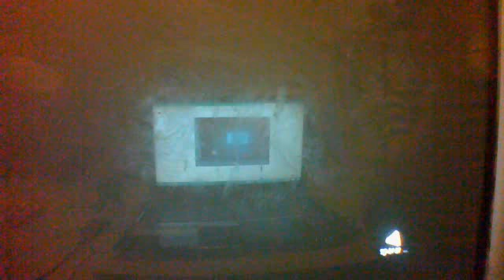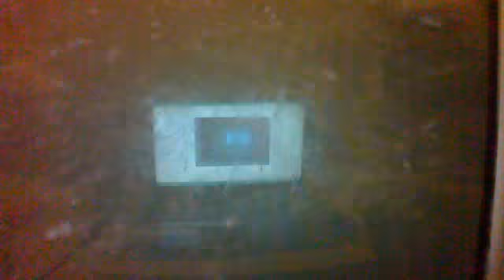Krille Boy kör lite AssAssin´s ceed iv black flag